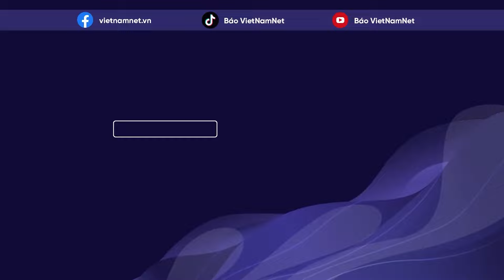Thiếu tướng Hoàng Anh Tuyên nhận nhiệm vụ người phát ngôn Bộ Công an | Báo VietNamNet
Bộ Công an vừa phát đi thông báo về việc phân công Thiếu tướng Hoàng Anh Tuyên, Phó Chánh Văn phòng Bộ Công an, thực hiện nhiệm vụ người phát ngôn Bộ Công an.